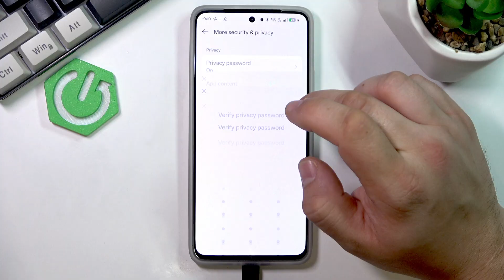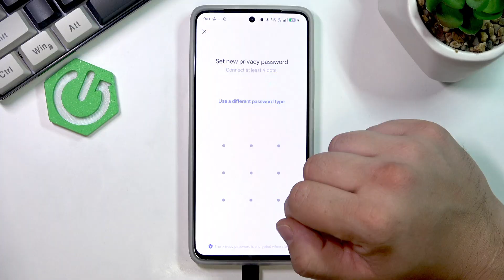How to Reset Privacy Password if You Forgot it on Realme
If you forgot the privacy password on your realme Android phone, this video will show you step-by-step how to reset it quickly and securely. Learn how to access your realme smartphone settings, navigate to security and privacy options, and use the 'Forgot Password' feature to recover or reset your privacy password. We’ll also cover how to answer your security question and set a new privacy password, so you can regain access to your private files and data. This guide is perfect for anyone who has lost or forgotten their privacy password on a realme device and needs a simple solution.

How to reset privacy password on realme if I forgot it?
How to recover privacy password on realme Android phone?
Where is the forgot privacy password option on realme smartphones?

0:00 Introduction
0:08 Open Settings on realme phone
0:20 Go to Security & Privacy
0:30 Access Privacy Password settings
0:48 Select Forgot Password
0:56 Answer Security Question
1:00 Set New Privacy Password